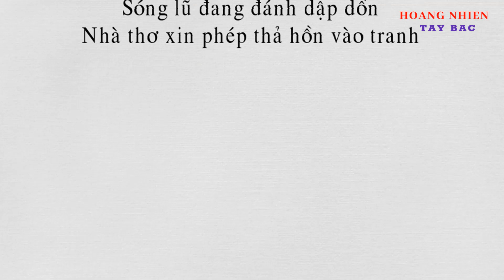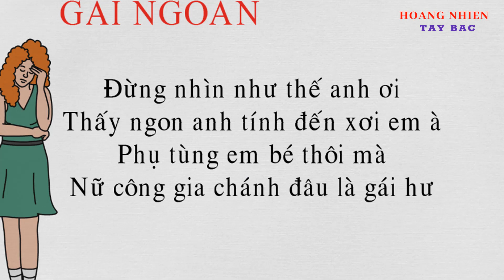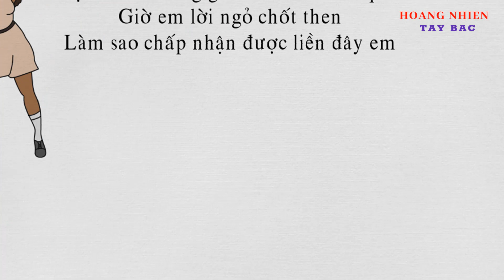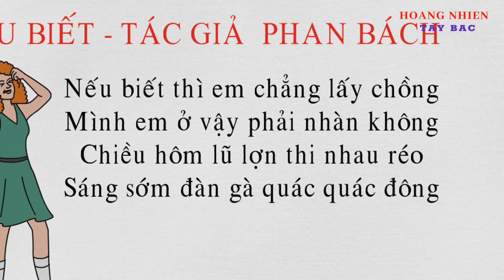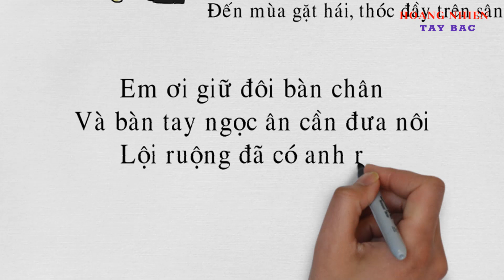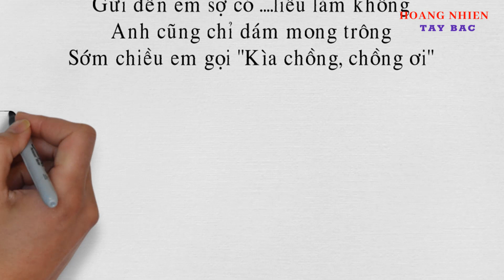🔴Tuyển tập - Thơ Ngôn Tình - Thơ Hay | Hoang Nhien Tay Bac #50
► Đăng ký & Nhấn chuông 🔔 thông báo để nhận những video ra mới nhất nhé các bác!
 ▶ Hoang Nhiên Tay Bac là kênh Youtube chia sẻ các nội dung về văn hóa - Văn nghệ như múa, hát thái..., Khám phá cảnh đẹp, nét văn hóa sinh hoạt của các dân tộc Tây Bắc, Những món ăn dân dã... Mong muốn lưu giữ những nét đẹp này để không bị mai một đi.
☛ Fanpage:

 / hoangnhienta.  .